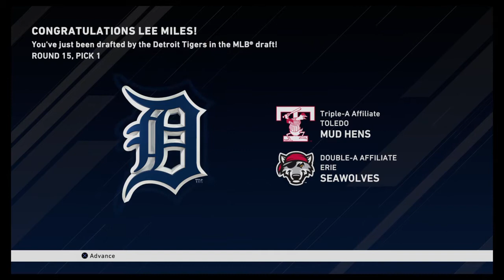Mlb The Show 20 RTTS Lee Miles off to Detroit